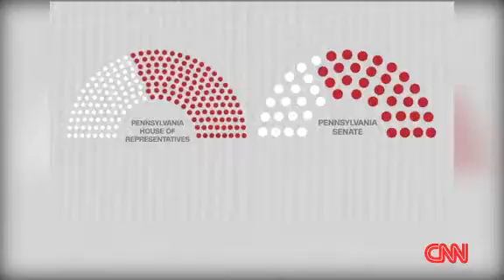Video: Trump, Clinton battle for Pennsylvania voters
CNN's Miguel Marquez takes a closer look at the presidential campaigns' plans for Pennsylvania.